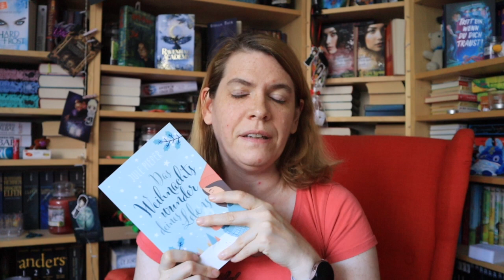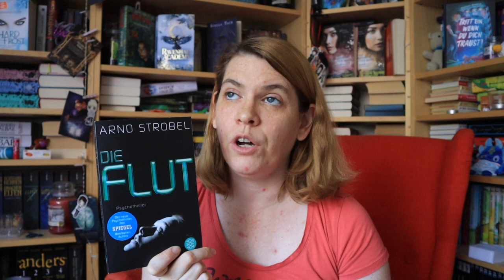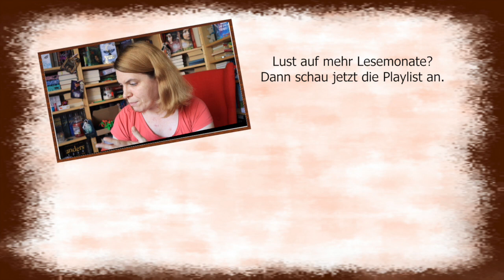Lesemonat Juli 2023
Ich hänge ein bisschen hinterher, daher gibt es jetzt erst meinen Lesemonat für Juli. Erfahre in diesem Video meine Meinung zu den von mir im Juli gelesen und gehörten Büchern.

Erwähnte Bücher*:

▶︎ 00:49 Sommernerdstraum - Cornelia Franke
► 01:57 Vanitas #1: Schwarz wie Erde - Ursula Pozsnanski
► 04:05 Glücksgefühle #1: Suche beste Freundin forever - Sylvia Filz & Sigrid Konopatzki
► 06:18 Die kleine Pension Küstentraum - Rebecca Lehners
► 08:37 Das Weihnachtswunder deines Lebens - Jule Pieper
► 12:32 Die Flut - Arno Strobel
► 14:58 Bauherr sucht Frau - Julia Bähr